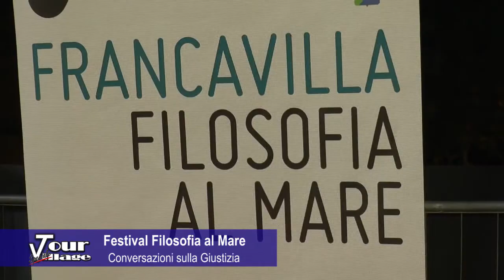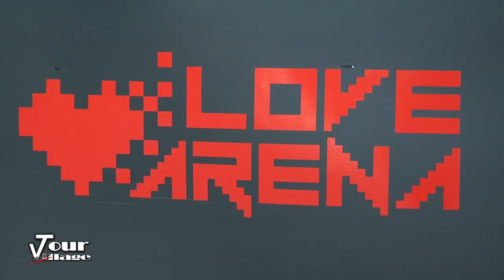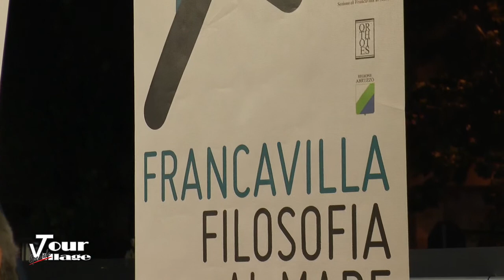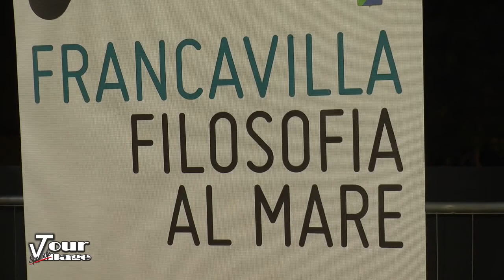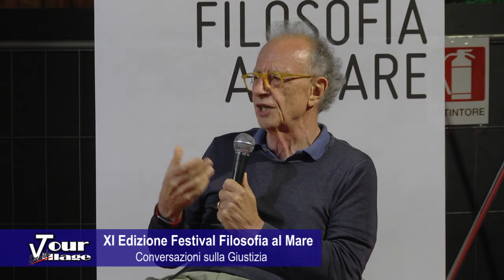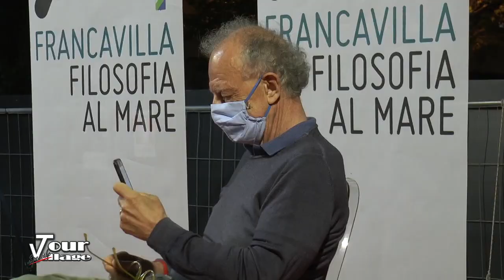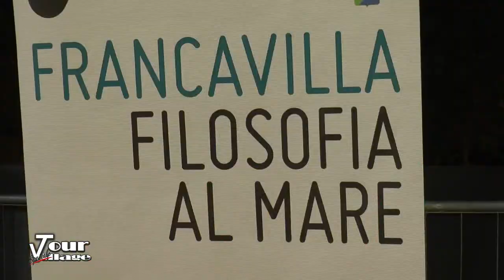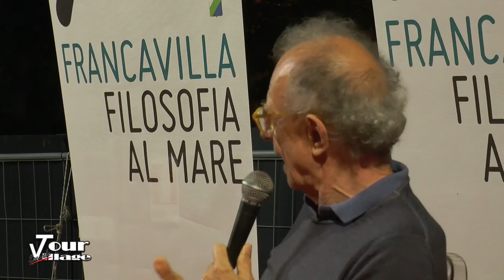Francavilla Filosofia al mare (09/07/20)